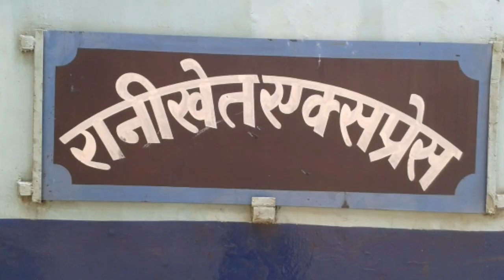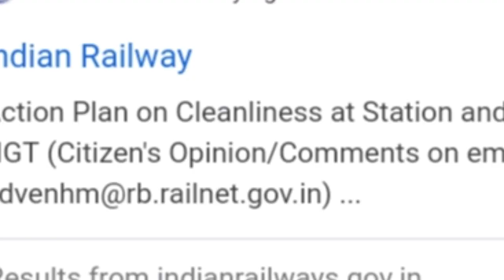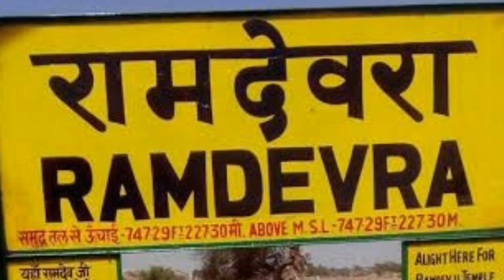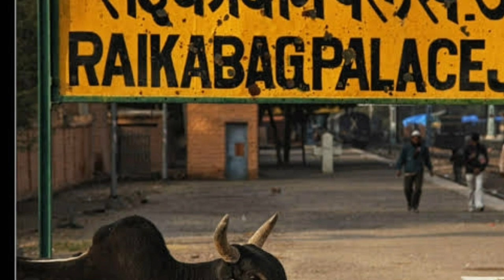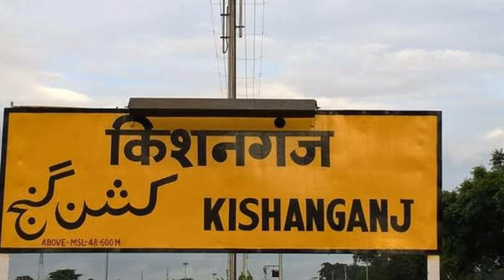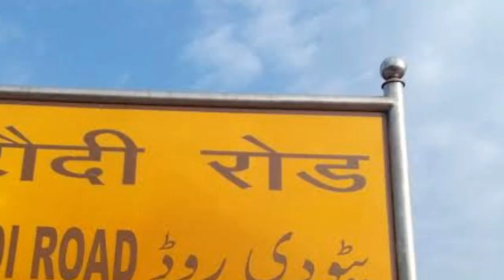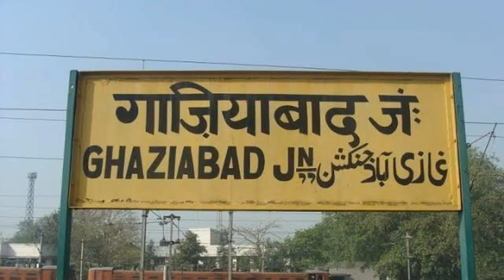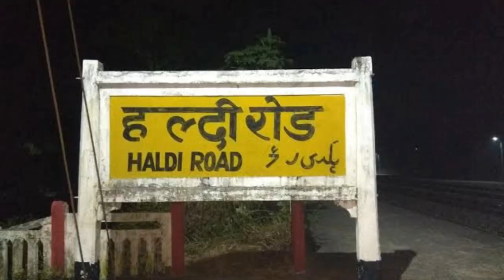Ranikhet Express | रानीखेत एक्सप्रेस | Indian Railways | 15013 train info | Jaisalmer to Kathgodam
The Ranikhet Express 15013 is an express/mail train that operates on the North Eastern Zone of the Indian Railways. This train provides a connecting route between Jaisalmer in Rajasthan and Kathgodam in Uttarakhand. The service frequency is daily. The Ranikhet Express made its inaugural run on Tuesday, January 15, 2013.

The Ranikhet Express covers a distance of 1,256 km in 28 hours and 20 minutes. The train departs from Jaisalmer station (JSM) at 00:45 AM and reaches Kathgodam station (KGM) at 5:05 AM the next day.

The train traverses 38 stations before arriving at its destination in Kathgodam. As the train cuts through important cities and towns, travelers witness the hustle and bustle of both urban and village life. Some prominent stations along the route are:

Jodhpur Junction
Marwar Junction
Ajmer Junction
Jaipur
Gurggoan
Old Delhi Junction
Ghaziabad Junction
Moradabad Junction
Rampur Junction
Rudrapur City
Haldwani